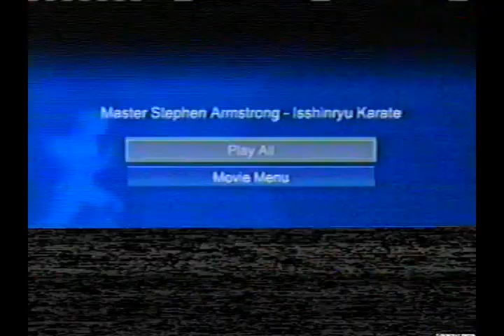Seattle isshinryu kata .avi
Master Armstrong doing the Isshinryu Kata I found this old footage at a garage sale in tacoma washington its a bit old but awsome.